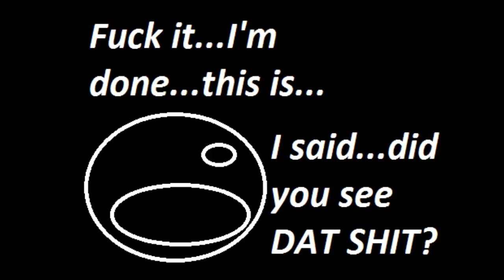Did You See Dat Shit: Episode 8 - Crysis 2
Today we go over Crysis 2 and it's crazy, insane, did you see dat shit moments! Let's go!